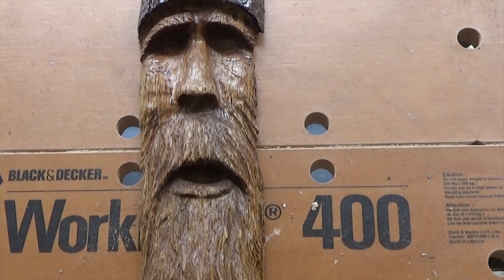spirit 3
This is my third video of carving a wood spirit.